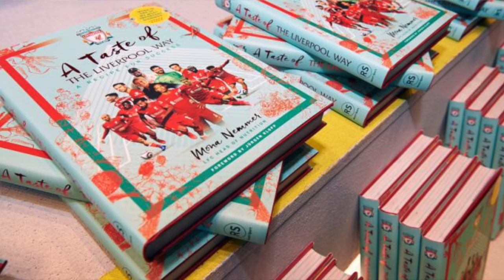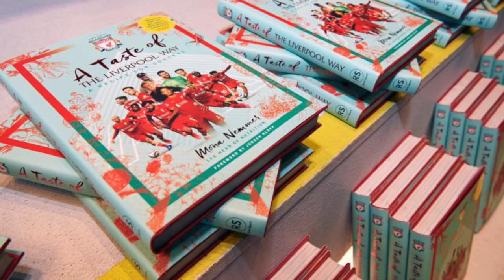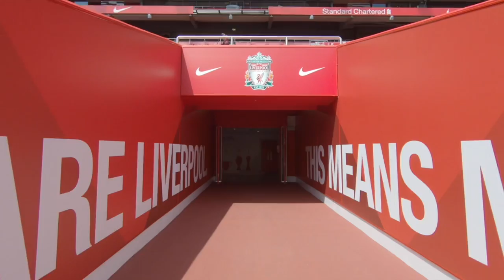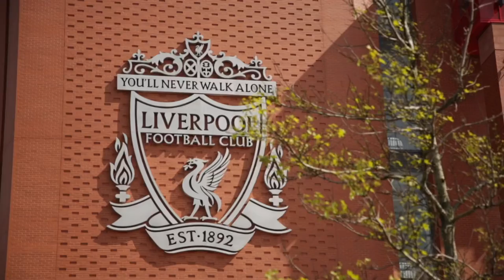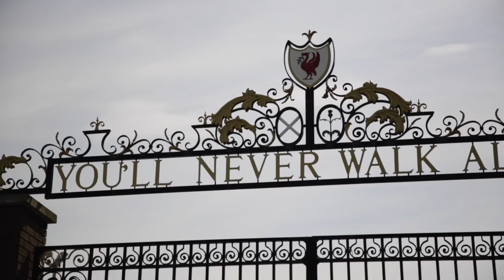Meet Liverpool FC’s nutritionist Mona Nemmer as she launches her new book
Liverpool FC's head of nutrition, Mona Nemmer, is taking fans behind the scenes of the health and nutrition regimes at the AXA Training Centre with the launch of a new book today.

In her first book A Taste of the Liverpool Way, Mona explains how she makes sure that Jürgen Klopp's squad eat the right things in the right way and at the right times.

Split up into 11 chapters each exploring an area of discussion, this handy guide shows aspiring young footballers and fans of all ages how fresh, seasonal food can help them to be healthy and strong like their heroes, explaining the basics of nutrition in an easy-to-understand way with fun graphics and illustrations.

It is the ideal tool for anyone looking to develop a deeper understanding of how nutrition works to enable them to make healthier, more informed food choices for a balanced diet and lifestyle. Supporters can also take advantage of the delicious yet simple and affordable recipe suggestions, inspired by some of the most popular meals served in the Kirkby canteen.